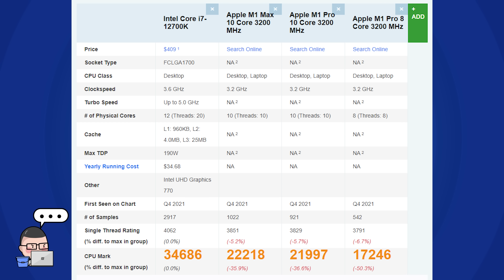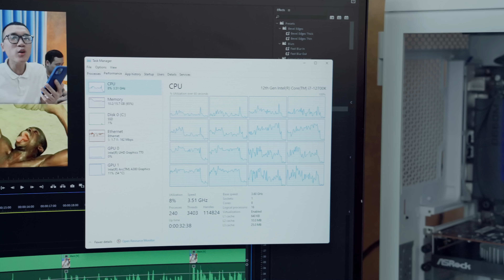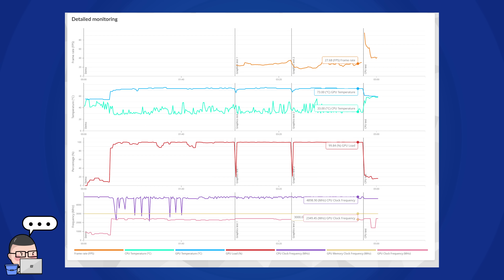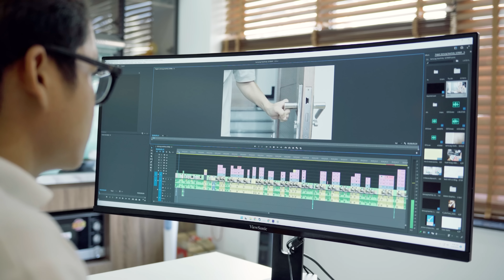Editor đi xin việc vác theo cả cây PC siêu khủng đến tận nơi (xem xong lú cái đầu)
► Anh em tham khảo card màn hình ASROCK Arc A380 tại đây nhé

Rất mong được gặp mọi người tại Vật Vờ Studio

Hello anh em, hôm nay có ông em đến xin việc làm editor mà mang hẳn bộ PC đỉnh dã man đến văn phòng mình. Sau khi setup lên thì trông đúng là hoành tráng thật sự. Trong đấy, mình thấy ấn tượng nhất với con Card màn hình ASROCK Arc A380, không ngờ là Intel bây giờ cũng làm cả mấy linh kiện này luôn mới ảo. Vậy thì khi Intel làm card màn hình thì nó sẽ mạnh thế nào? Anh em xem hết video để xem ASROCK Arc A380 nó đỉnh ra sao nhé!